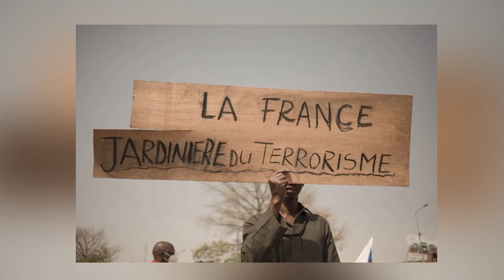Burkina Faso Sept 2022 Coup in 60 seconds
On September 30, 2022, Burkina Faso's Army Captain Ibrahim Traore ousted the government of Paul Henri Damiba, which was also a result of a coup just 9 months earlier in January 2022.

The cause of the military’s intervention is an Islamist insurgency in the north of the country, which has only gotten worse with each successive putsch.

Two million people have been displaced due to the violent Islamists who now occupy 40% of the country.

The wave of Islamist revolts and subsequent coups d'etat in the Sahel can be traced back to the Libyan Civil war. After the defeat of Muammar Gadaffi, many foreign mercenaries who fought on his side returned to their homelands armed to the teeth.

Join us on Clubhouse and express your opinion in our live debates on this and other topics